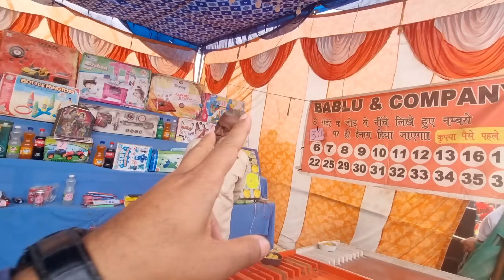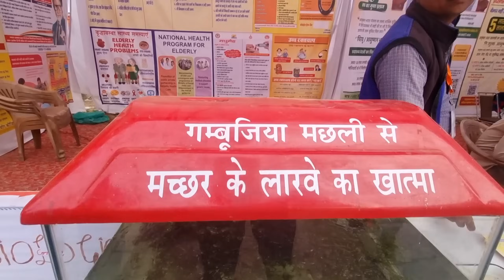Kapal Mochan Mela 2023 😱